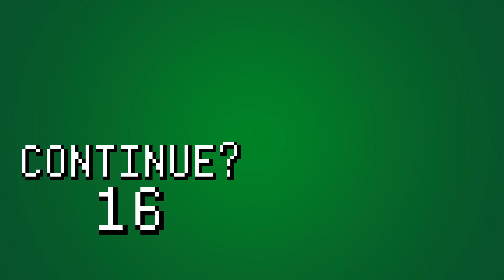Taste My Game Face 77: Isle of Hulks (Resident Evil 2, Xbox Games Pass & MMOs)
MMOs, Netflix for Games and Resident Evil 2 discussed by Dan, Joe and Zi. Time-codes below ⇓